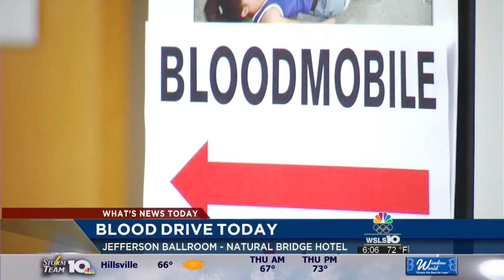What's News Today: July 7, 2016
Stories making headlines on July 7, 2016